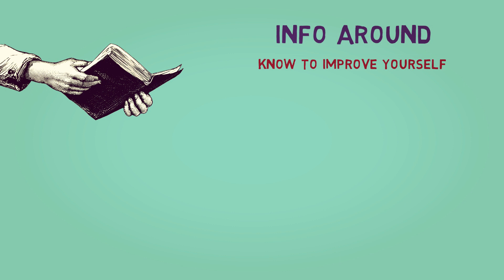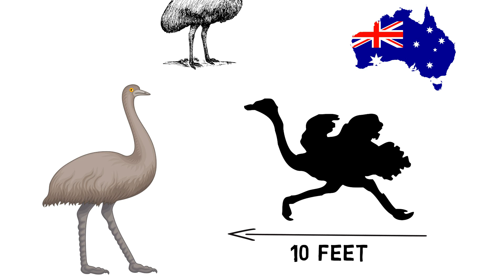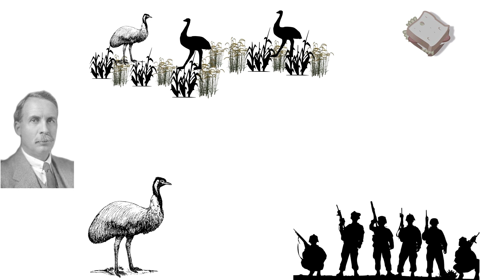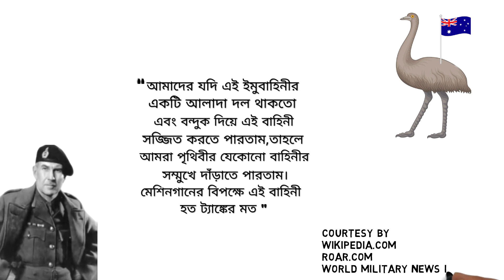ইমু পাখির সাথে মানুষের যুদ্ধ | Emu war | ইতিহাস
The Emu War, also known as the Great Emu War,was a nuisance wildlife management military operation undertaken in Australia over the latter part of 1932 to address public concern over the number of emus said to be running amok in the Campion district of Western Australia.

 The unsuccessful attempts to curb the population of emus, a large flightless bird indigenous to Australia, employed soldiers armed with Lewis guns—leading the media to adopt the name "Emu War" when referring to the incident. While a number of the birds were killed, the emu population persisted and continued to cause crop destruction.